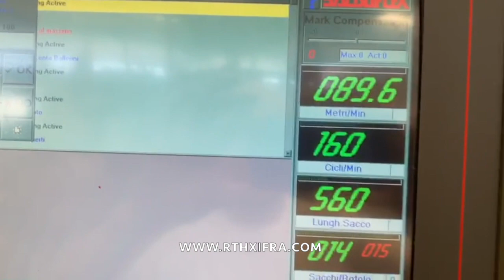✅ SALDOFLEX ROLL FLEX (DRAW TAPE - 2 LINES), year 2015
Ref. 19036
Manufacturer: SALDOFLEX
Model: ROLL-FLEX DRAW TAPE 2 PISTE

Year: 2015
Welding bar: 1350 mm
Undwinder: 2 (separate)
Kind of bags:

- Length 250 mm up to 650 mm

- Length 400 mm up to 1500 mm (mouth of bag)
Thickness: 0,008 up to 0,045

Kind of roll:

- Width 120 mm up to 420 mm

- Diameter 35 mm up to 150 mm
Number of rolls/min: 22 up to 25 rolls/min
Speed: 160 m/min
Cycles: 300 cycles/min